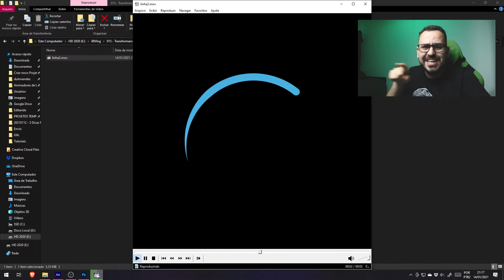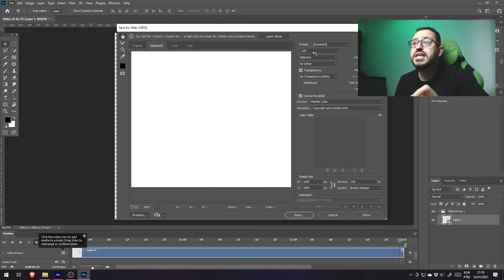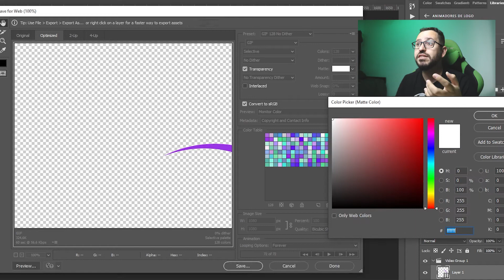🎥 Aprenda a fazer GIFs sem borda branca em 3 minutos!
Quer aprender a fazer Gifs animados? Acesse

🎬 Neste vídeo, eu, Duh Mendes, ensino como remover aquelas bordas brancas chatas que aparecem nos GIFs. Muitas pessoas têm dificuldade em exportar e transformar seus arquivos em GIFs animados, mas com essa dica rápida você vai conseguir fazer isso facilmente e deixar suas animações muito mais profissionais! Não perca tempo procurando soluções complicadas na internet, assista agora mesmo e resolva esse problema de uma vez por todas! 💻💪